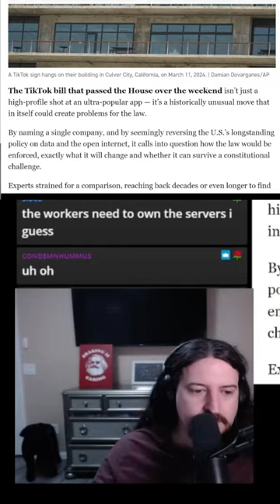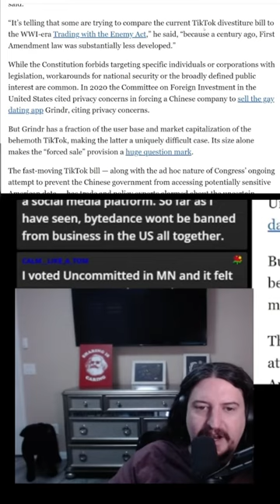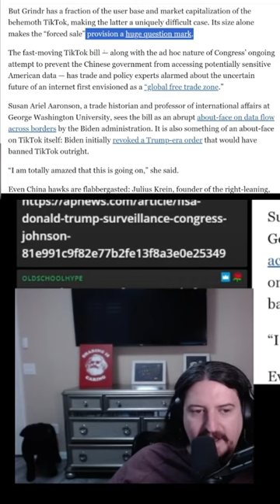Congress Bans TikTok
In an unprecedented move against free speech, the US congress votes to ban TikTok. with mikefrompa